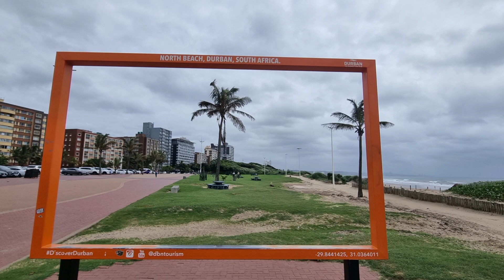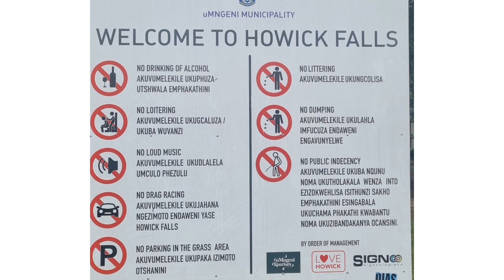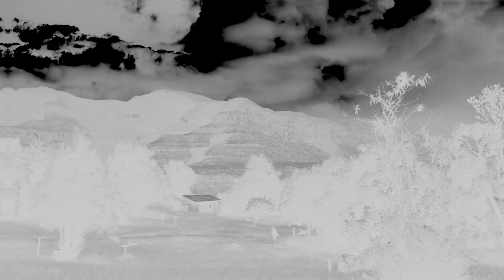10 giorno tour sudafrica 2023 del 21 febbraio